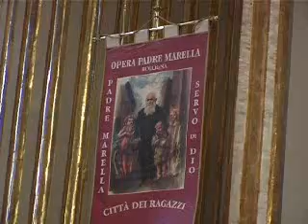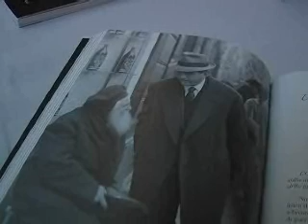Padre Marella: Bettazzi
12PORTE - 10.09.09 - PADRE MARELLA/2: Il 40mo di padre Marella è stato ricordato anche sabato pomeriggio presso la Cattedrale di San Pietro, con una Messa celebrata dal vescovo emerito di Ivrea, mons. Luigi Bettazzi.